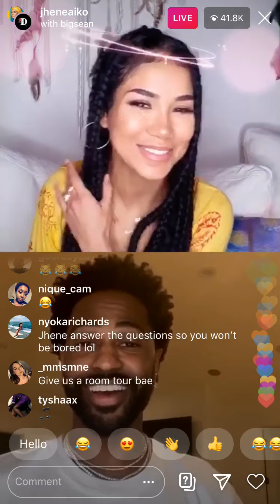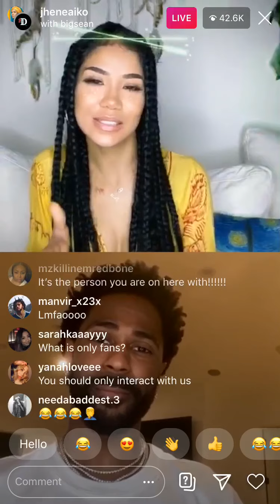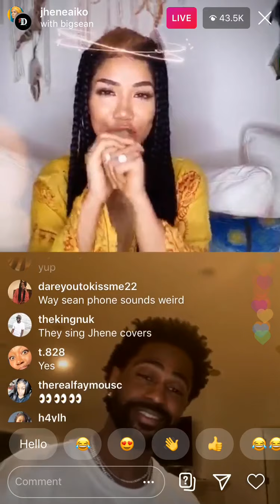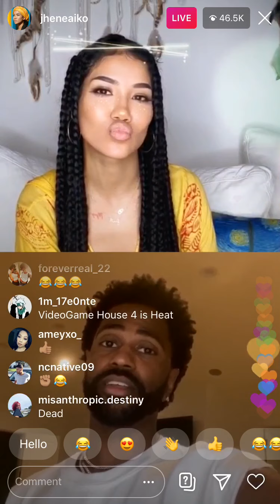Big Sean Hilariously Tells Jhene Aiko To Make An OnlyFans